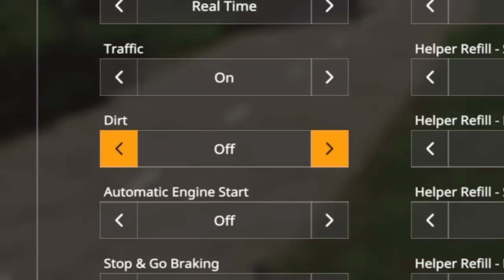FELSBRUNN, Ep 1, PS4, Farming Simulator 19. New Farmer (Audit!). Let's Play.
FELSBRUNN, Ep 1, PS4, Farming Simulator 19. New Farmer (Audit!). Let’s Play. GIANTS Software. Focus Home Interactive. Setting up the New Farm. Sold: farm barn. Placed: Sheep pasture. Purchased: Joskin Aquatrans 7300 S & Kuhn GMD 4411 mower. Grass for sheep. Selling off stored crops.